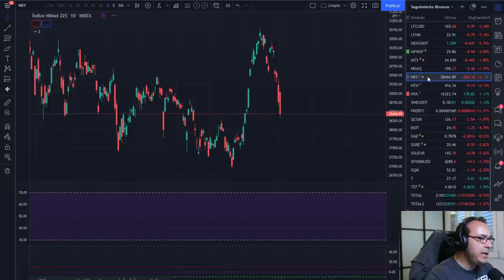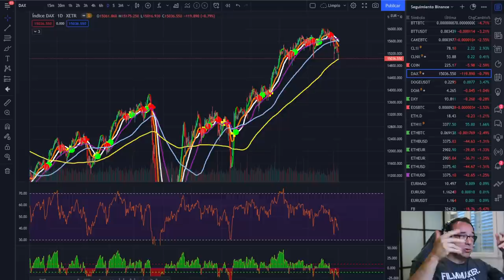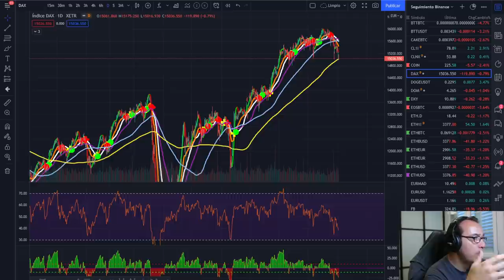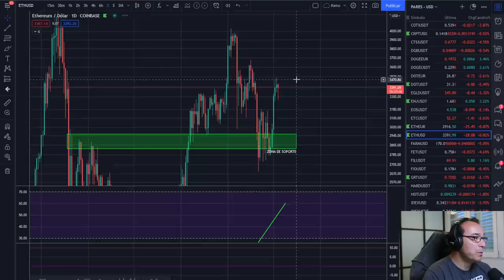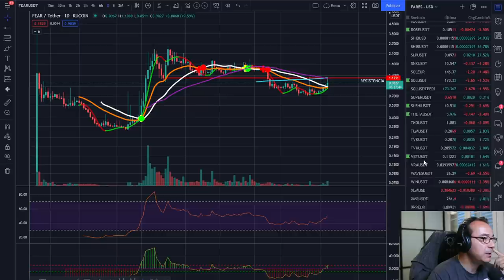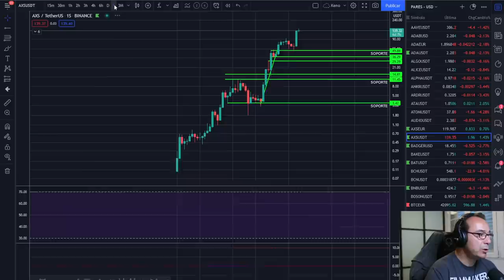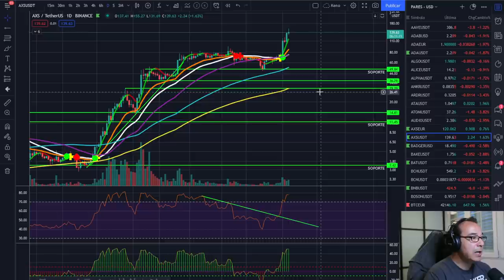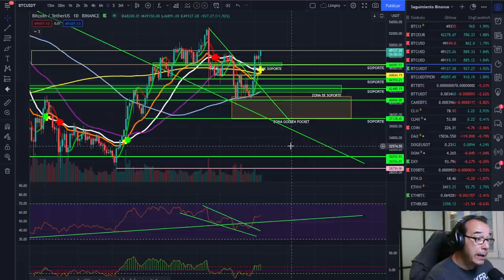🚀 BITCOIN 🤢🤢🤢 ¡SE HUNDE LA ECONOMÍA Y CHINA APRIETA! 😱😱😱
EXCHANGES